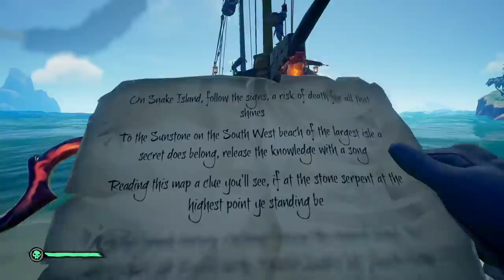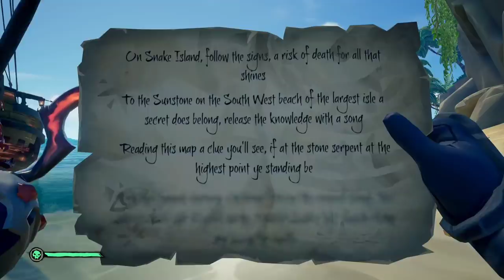Sea Of Thieves | We Had A Fight With 4 Skeleton Boss At Once